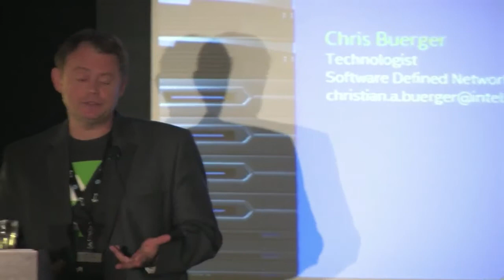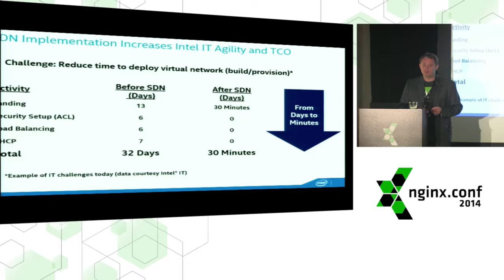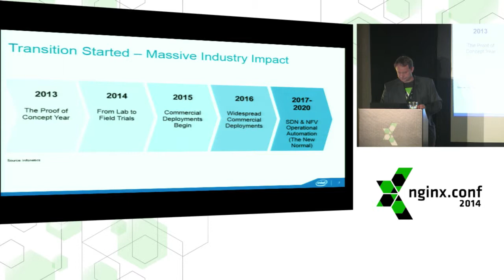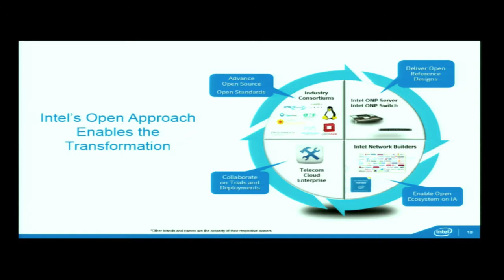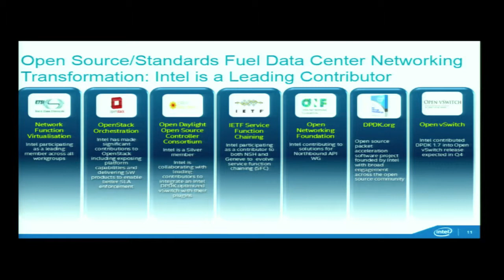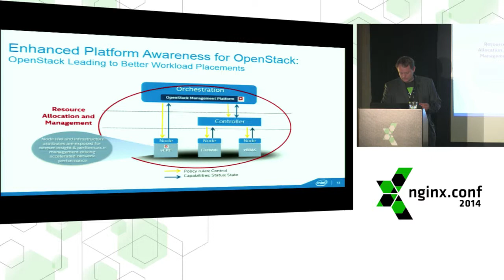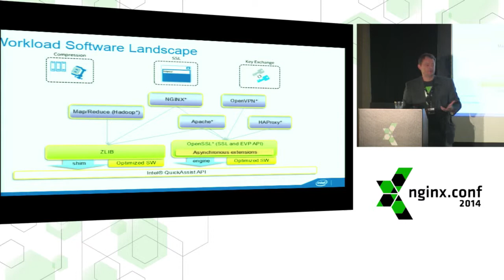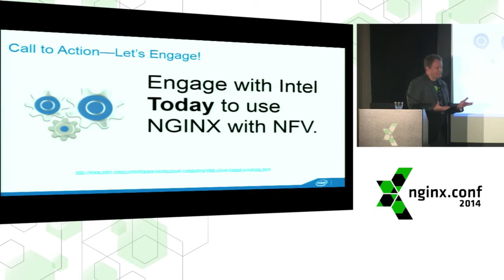Making Sense of SDN and NFV for NGINX: Christian Buerger @nginxconf 2014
Software Defined Networking (SDN) and Network Function Virtualization (NFV) are transforming the traditional data center to deliver faster, more secure workload processing at lower costs. A multitude of open source initiatives such as OpenStack, OpenDaylight, OpenNFV and standards bodies are key to enabling this change. Intel Software Defined Networking Division is leading this transformation in the data center with advanced software and hardware technologies. In this session, we will make sense of the various open source and standards activities, how they apply to NGINX and outline how Intel platform awareness capabilities can improve security and performance in virtualized environments.